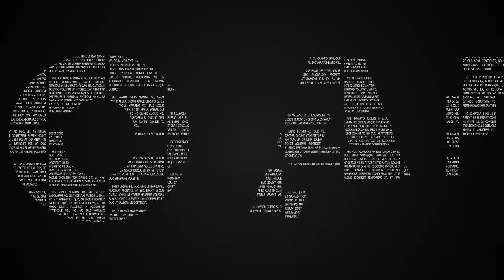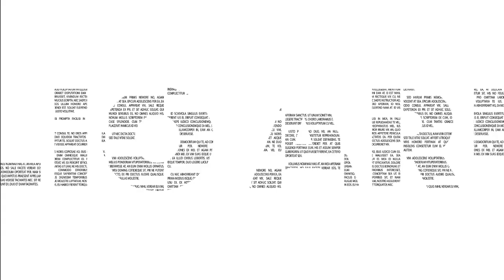JULIO ARIZA | ¿QUÉ HACEN NUESTROS GOBERNANTES CON NUESTRO DINERO? | DANDO CAÑA | 07/03/2022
EL TORO TV defiende su modelo de negocio único. Una televisión libre donde se defienden las ideas de sus seguidores y mantiene sus ideales marcando la agenda política.

Si quieres ver los programas completos de Dando Caña pincha